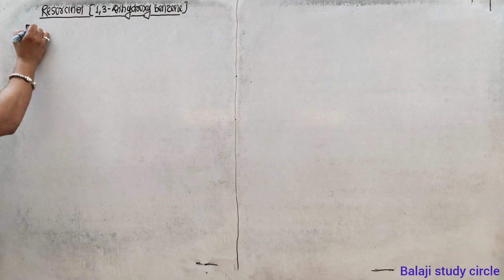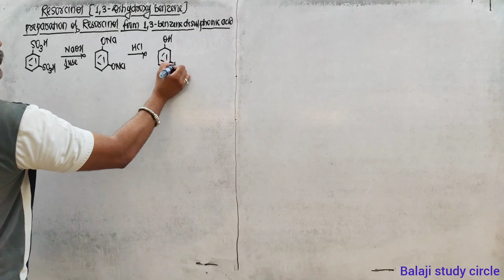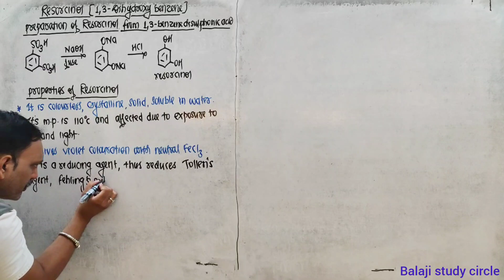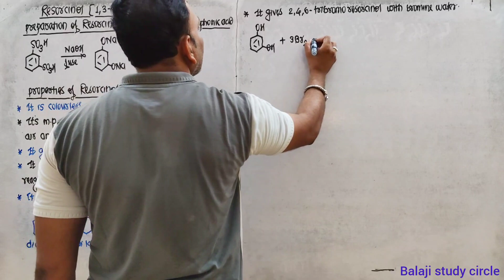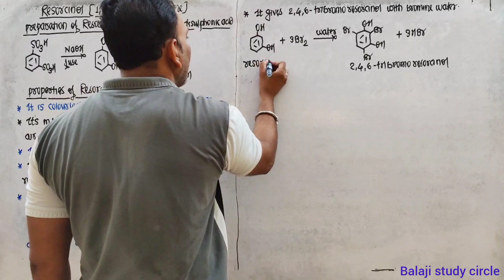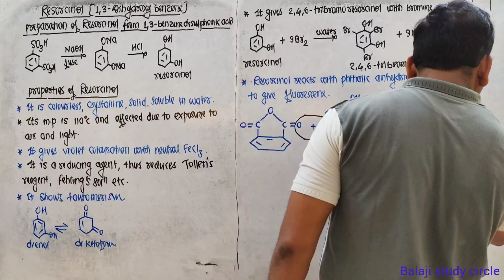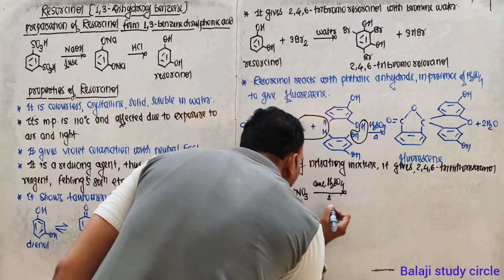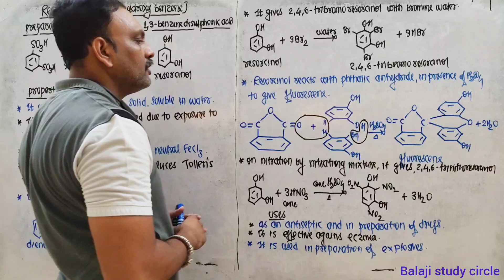Methods Of Preparation Of Resorcinol//Properties Of Resorcinol//Uses Of Resorcinol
Methods Of Preparation Of Resorcinol
Properties Of Resorcinol
resorcinol
structure and uses of resorcinol
Uses Of Resorcinol
structure of resorcinol
use of resorcinol
Resorcinol

resorcinol. phenol
structute and uses of resorcinol
resorcinol reagent